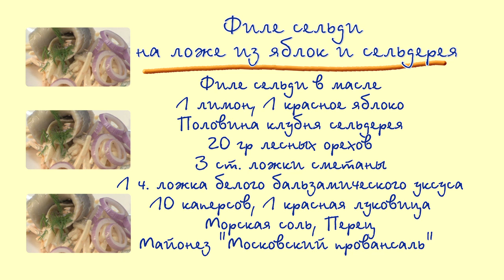Любимые рецепты. Сельдь на ложе из сельдерея и яблок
Любимая селёдочка, мммм!.. Изысканный рецепт, необычная подача блюда, интригующее название -- всё в одном рецепте!
Сельди употребляют в солёном, копчёном и консервированном виде. Сельди - семейство костистых рыб отряда сельдеобразных. Тело длиной 35-45 см (лишь некоторые до 75 см). Около 50 родов; распространены всюду, от умеренных широт до тропиков. Сельдь  Балтийского моря самая мелкая и тонкая, голландская и английская уже крупнее, а  сельдь  Шетландских островов и норвежского берега самая крупная и жирная.